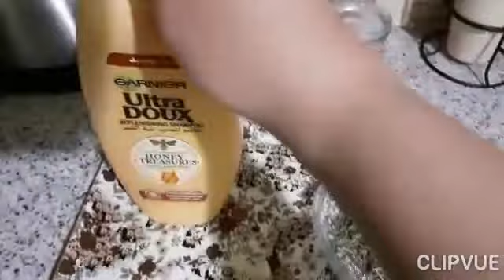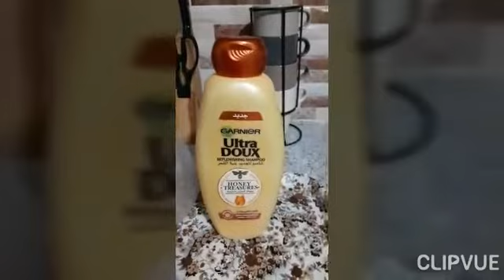وداعا 🙅لتساقط الشعر🙆 مع هد الوصفة🙋